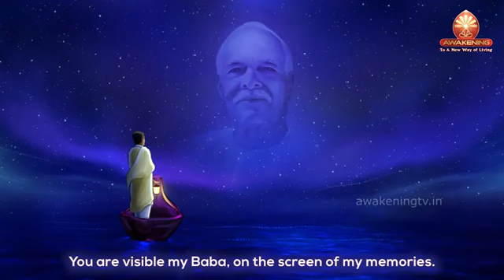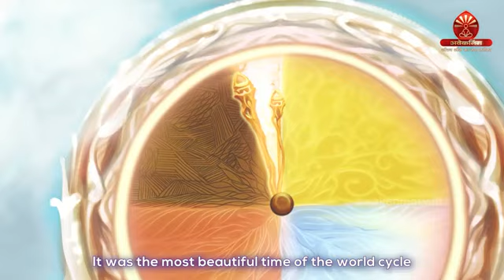अम्बर में है तारे जब तक सागर में है पानी याद रखेंगे ब्रह्मबाबा तेरी अमर कहानी ||हरीश मोयल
अम्बर में है तारे जब तक सागर में है पानी याद रखेंगे ब्रह्मबाबा तेरी अमर कहानी ||हरीश मोयल|| Ambar Me Hai Tare Jab Tak Sagar Me Hai Paani Yaad Rakhenge Brahmababa Teri Amar Kahani || Harish Moyal ||.